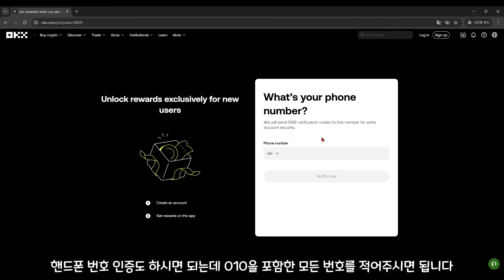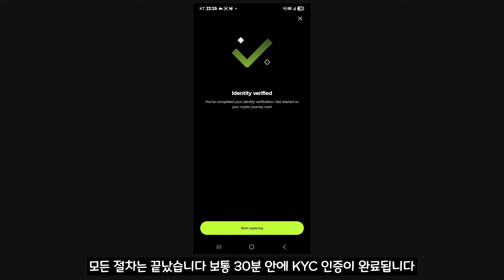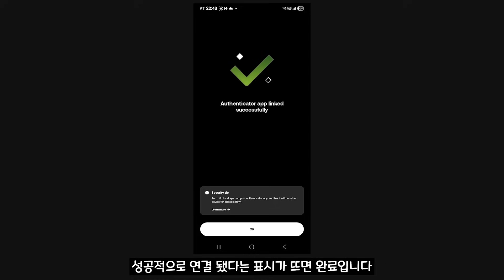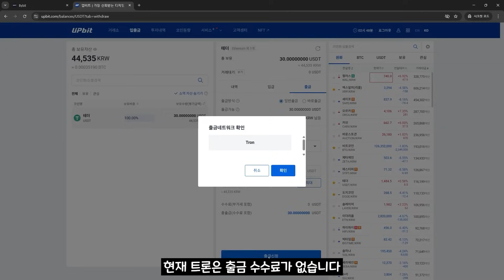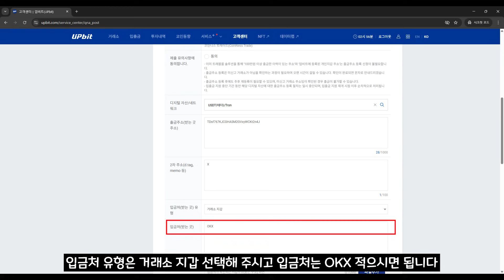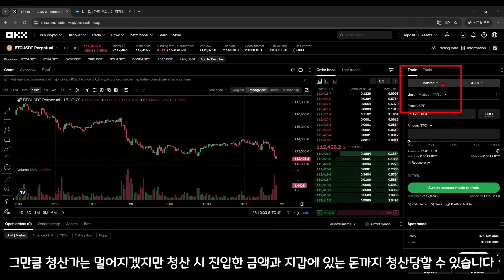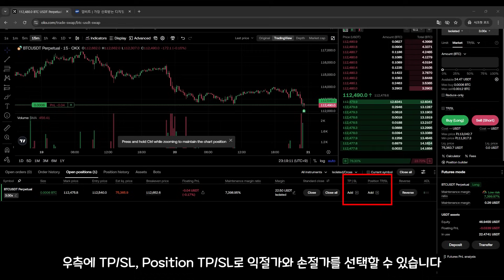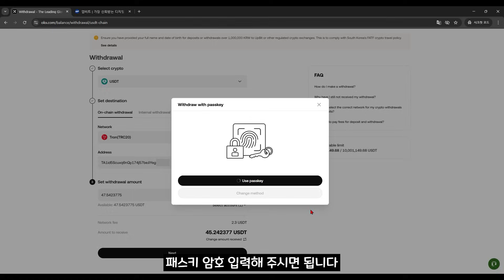[OKX 오케이엑스 거래소 사용법] 가입부터 입금 출금 선물거래까지 이 영상 하나로 종결! All You Need to Know About Using OKX [SUB]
사또 멤버쉽 가입하기

▶사또추천 국내 최상급 혜택 레퍼럴 거래소 가입 및 이벤트 모음 (OKX개인대회 클릭) :

▶세계 3위 비트코인 현물+선물 거래소 'OKX'에서 거래하기

▶OKX ▶페이백은 1시간마다 자동으로 20%씩 자동 정산됩니다.

▶추천 코드 입력란이 뜬다면? ▶OKX = ST18029

00:00 인트로
00:09 회원가입
01:24 KYC인증
02:42 구글OTP
04:06 업비트에서 OKX 입금
06:56 선물거래 하는 방법
09:30 OKX에서 업비트 입금
11:17 OKX 대회 및 이벤트 소개
11:24 마무리 인사